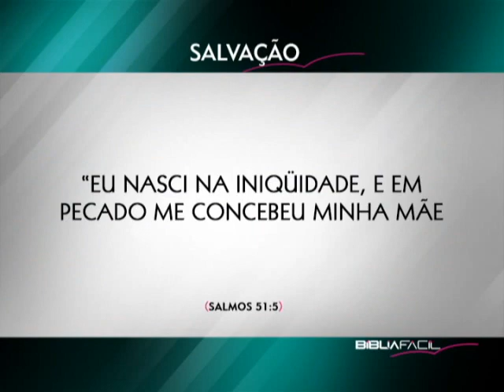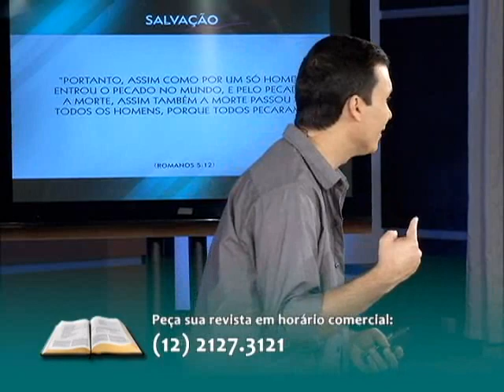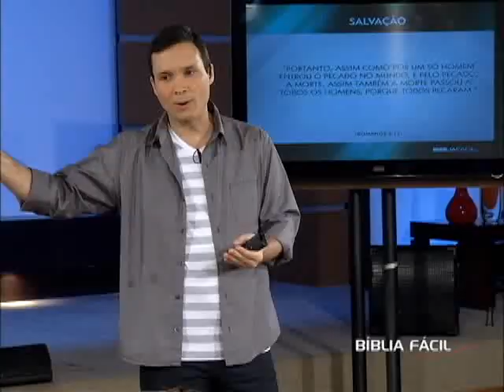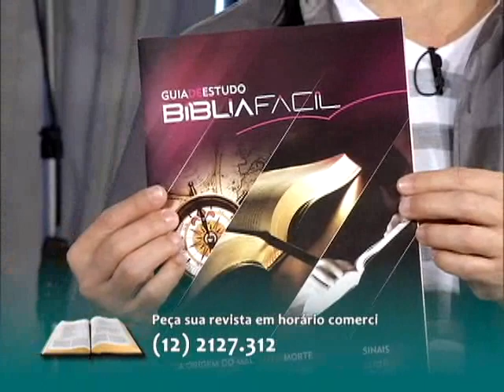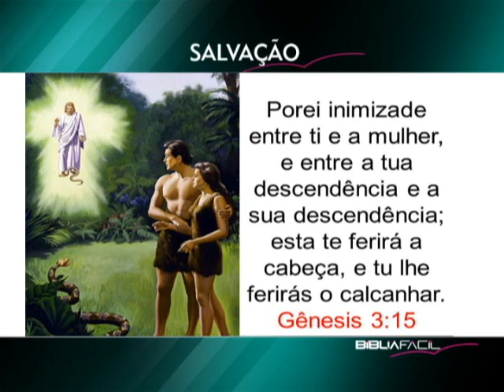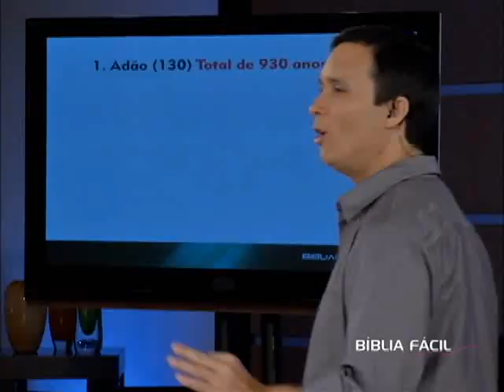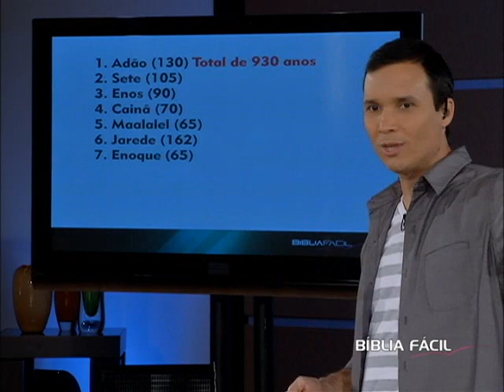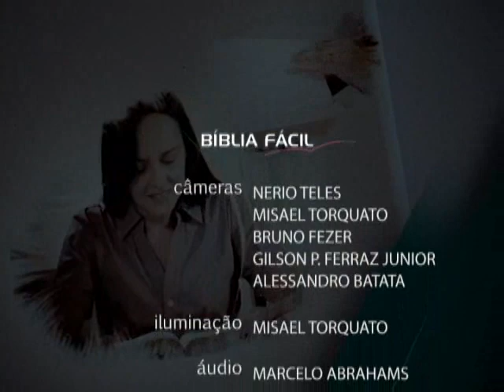Bíblia Fácil - 2ª Temporada - Salvação